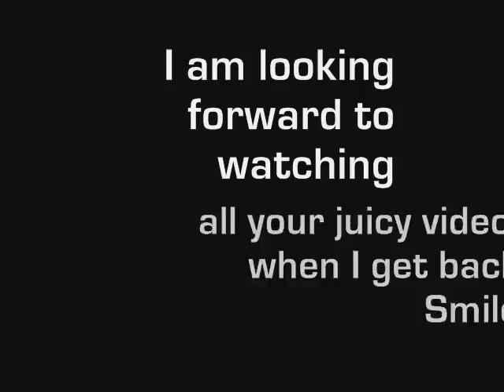Mission: Hippos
I am off to Florida, don't do anything until I get back!